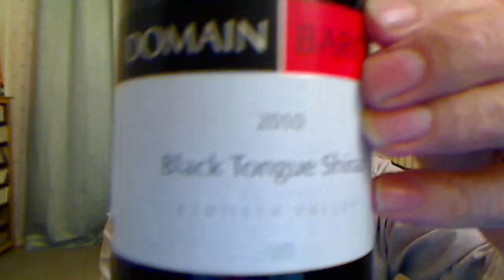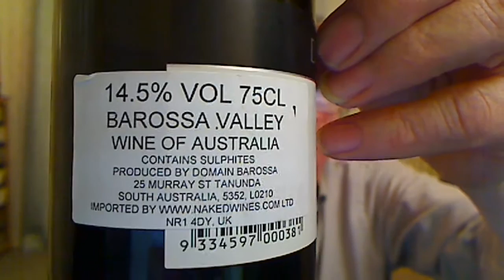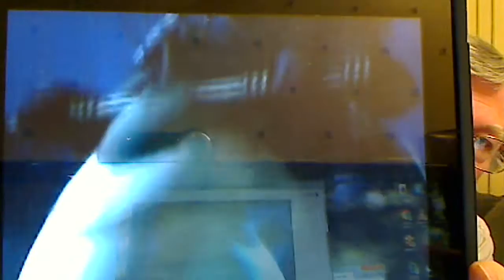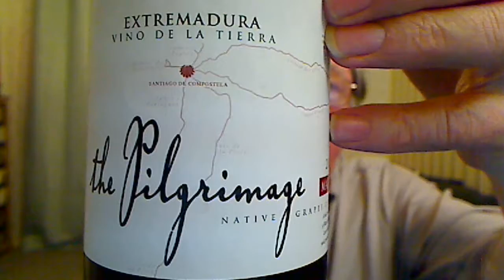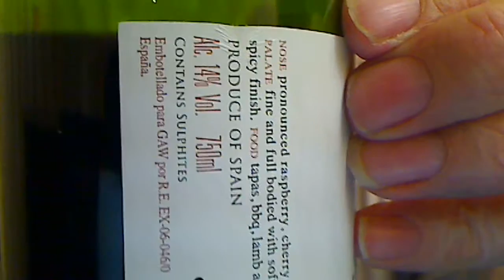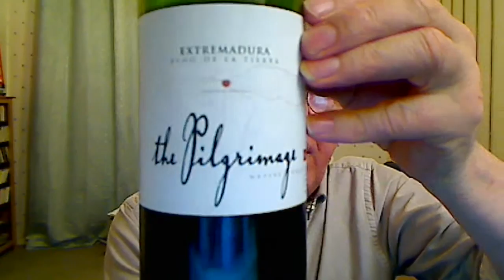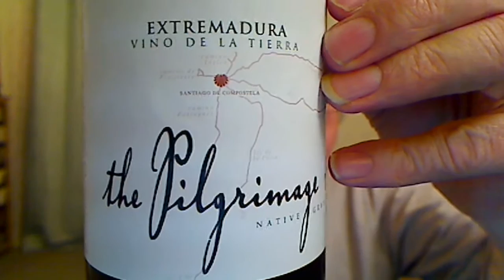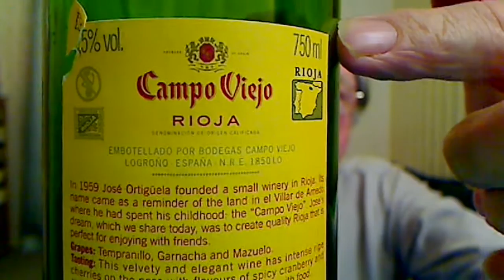daveac vblog 197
Timing issues, audio issues, sleep issues but no issues with the wine